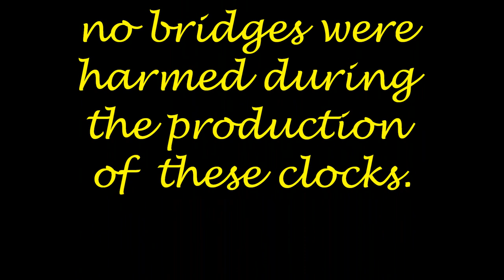early scrollsaw clocks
clocks